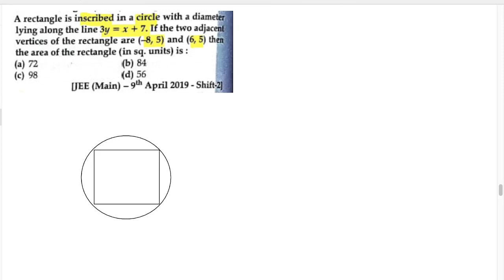A rectangle is inscribed in a circle with a diameter lying along the line 3y=x+7.If the two adjacen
A rectangle is inscribed in a circle with a diameter lying along the line 3y=x+7.If the two adjacent vertices of the rectangle are (-8,5) and (6,5) then the area of rectangle (in sq. units ) is:
This question is asked in JEE Main 2019 April attempt.